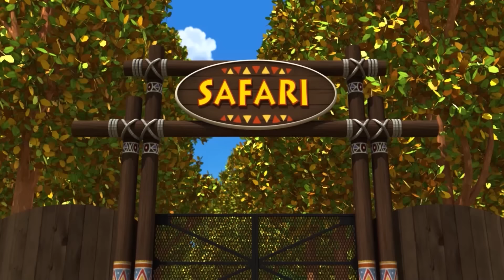타요 오프닝송 | 타요 버전 | 마법사 아수라 버전 | 사파리 라니 버전 l DJ타요의 뮤직 스테이션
친구들이 가장 좋아하는 타요 오프닝송을 다함께 불러볼까요?

타요타요 타요타요 개구쟁이 꼬마 버스
붕붕붕~ 씽씽씽~ 달리는 게 너무 좋아

붕붕붕~ 씽씽씽~ 함께 가자 재밌는 여행

꼬불꼬불 울퉁불퉁 험한 길도 두렵지 않아
어두컴컴 끝이 없는 긴 터널도
친구와 함께라면 언제나 즐거워

띠띠띠 빵빵빵 내 곁에는 좋은 친구들
하하 호호 오늘도 신나는 하루!